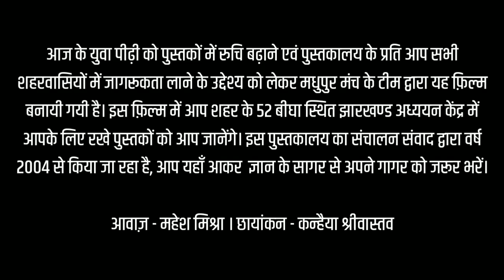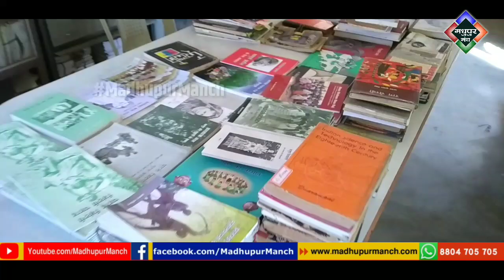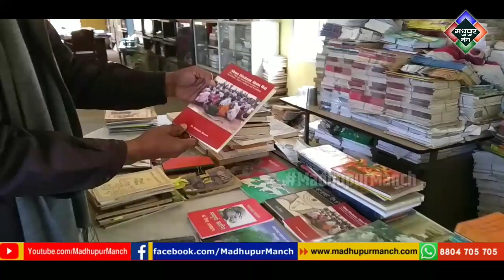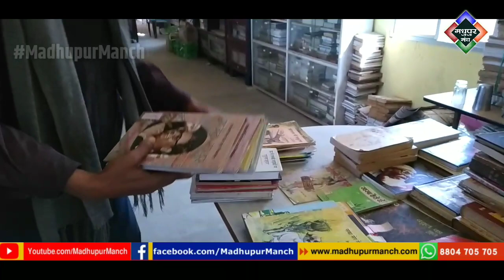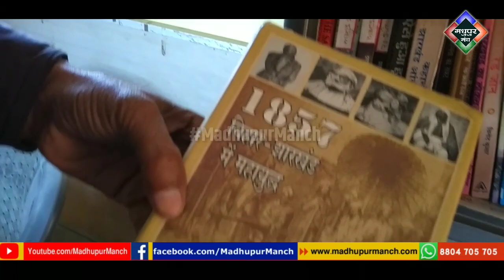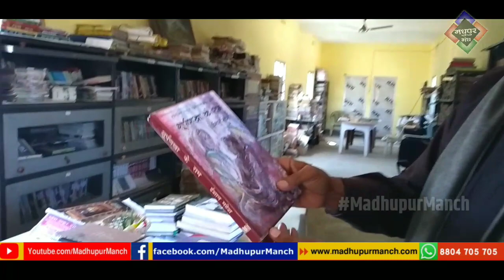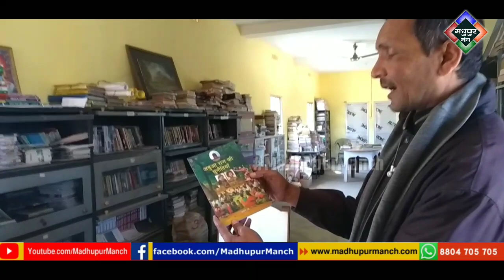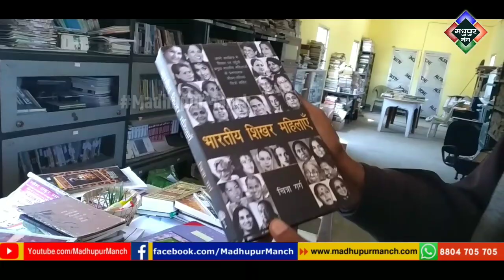मधुपुर का झारखण्ड अध्ययन केंद्र (सार्वजनिक पुस्तकालय) Library in Madhupur